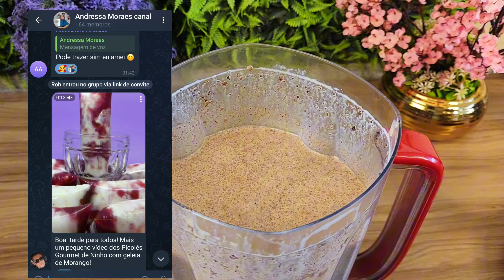✅ O GELADINHO QUE NÃO PODE FALTAR NO SEU CARDÁPIO 😱😍 SUCESSO DE VENDAS 🤑 RENDA EXTRA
Geladinho Gourmet Doce de leite com ameixa que é sucesso de vendas 🤑 essa receita vai aumentar seus lucros 💰 seus clientes vão amar essa novidade

ingredientes:

1 litro de leite integral

1 leite condensado 395g

1 creme de leite 200g

1 colher de sopa de liga neutra

2 pacotinhos de bis da sua preferência
Usei o bis Black

Redimento: 12 unidades 130ml cada

Tamanho do saquinho:6x24

Custo total da receita: R$24,00
Custo por unidade: R$2,00

Preço sugerido pra venda: R$5,00 a R$6,00